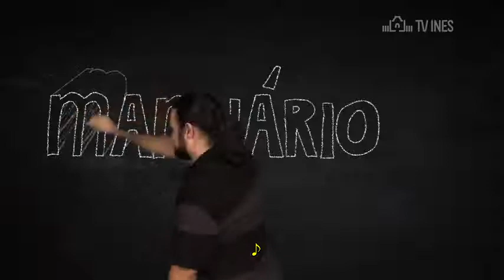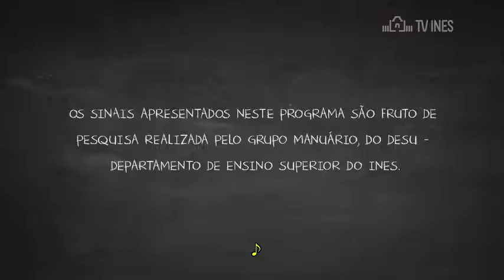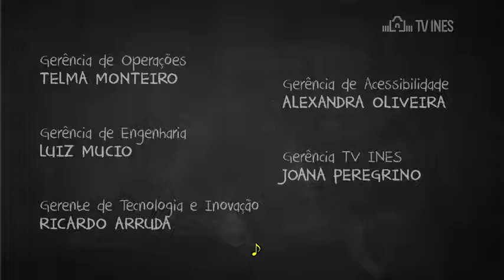MANUÁRIO – LAURENT CLERC (TV INES / LIBRAS)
No programa você vai conhecer a trajetória do francês que foi chamado de “ O apóstolo dos Surdos na América”. Ele ajudou a fundar a primeira Escola de Sinais nos Estados Unidos. Ele é o professor Laurent Clerc.//

Duração: 00:08:51
Ano: 2015
Produção: TV INES
Categoria: Educação, Manuário
Publicação: 21 de setembro de 2015